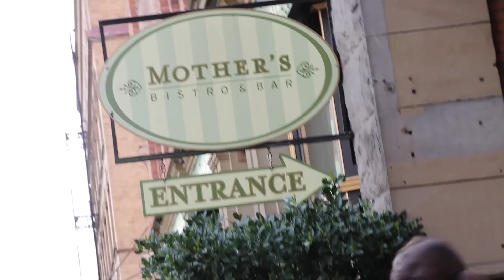THIS Workout Almost Made Me Throw Up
About Me
Name: Matt Sheldon
Age: 25
Nationality: USA
Job: Professional Soccer Player
Current Team: Waterside Karori AFC
Last Team: Saint Louis FC
Position: RB/LB/RW
College: UC Davis

FAQs
Cameras: GoPro Hero 4 Silver, Canon 80d, DJI Mavic Pro